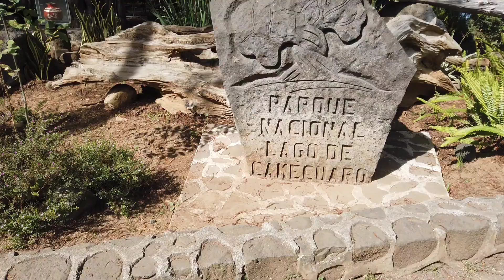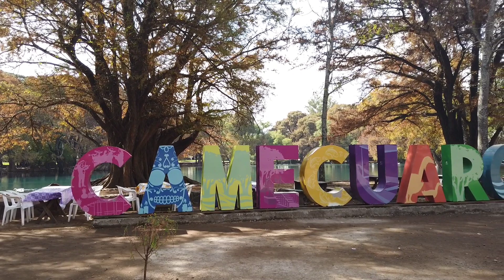Camecúaro National Park en Tangacicuaro, Michoacán. Mx.